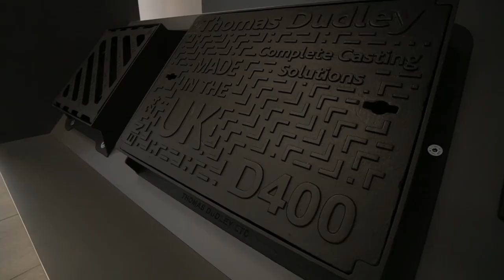Thomas Dudley Short Overview